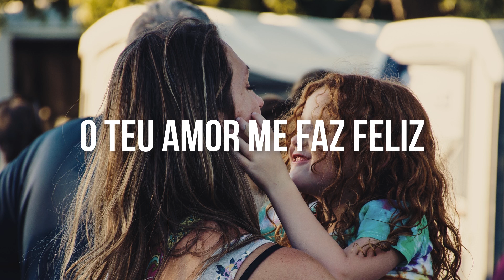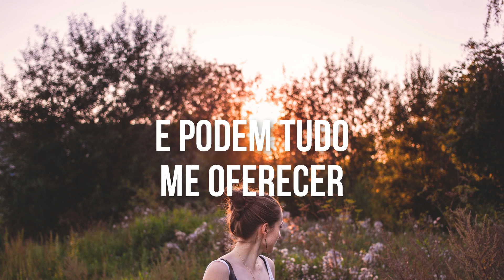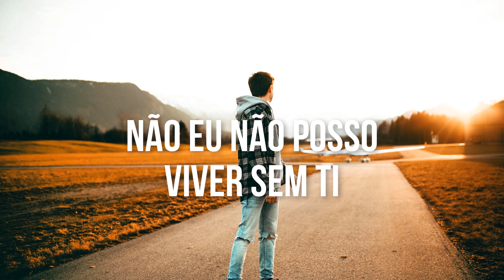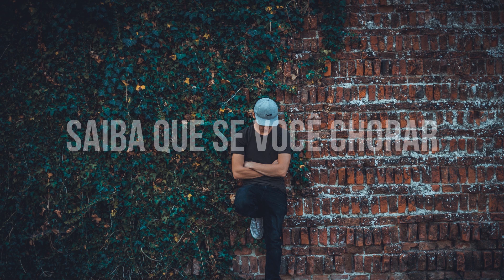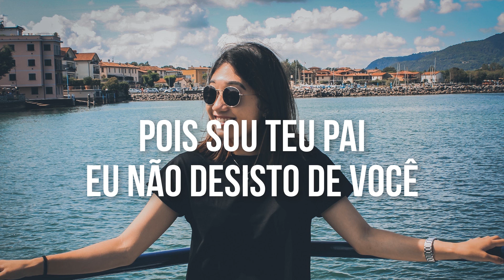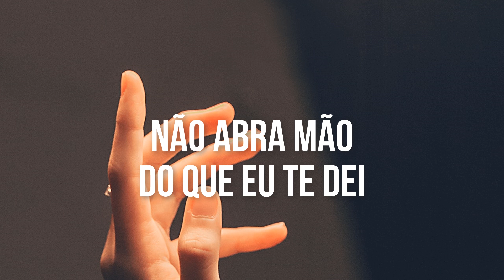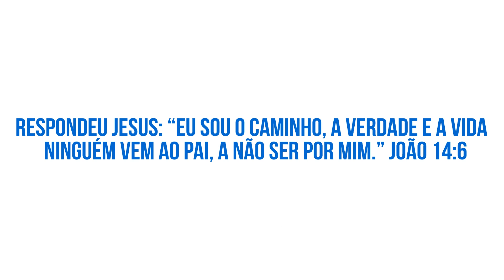Por Você - Luma Elpidio Playback Letra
Assista Também